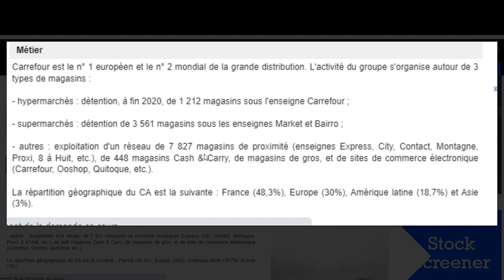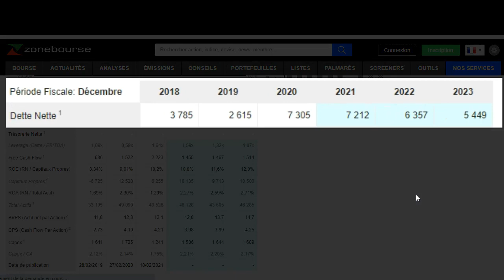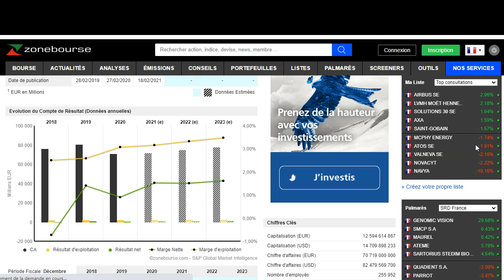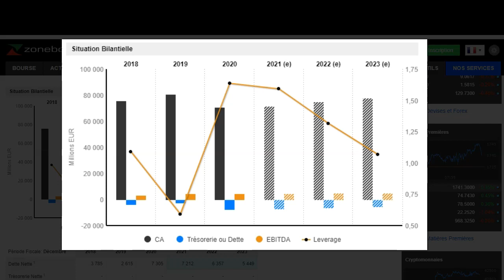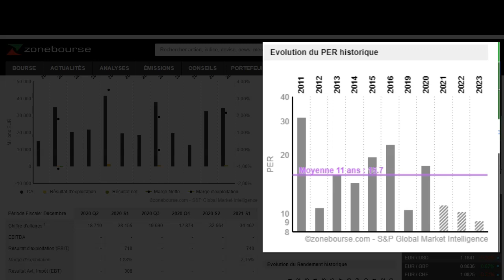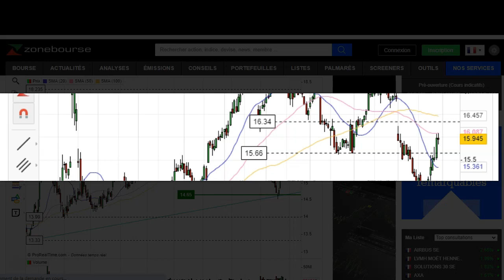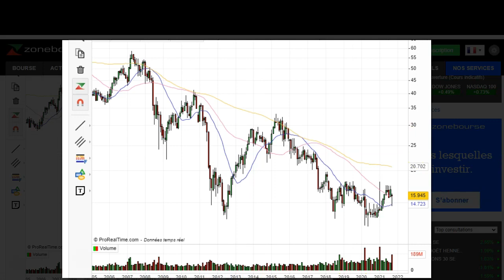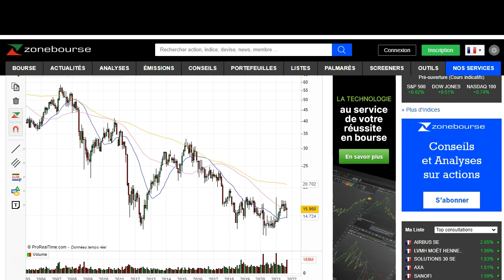Bourse: Faut-il investir sur CARREFOUR (action PEA)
Dans cette vidéo, nous allons voir si il faut investir en bourse sur CARREFOUR en 2021. Nous ferons l'analyse fondamentale de CARREFOUR et l'analyse graphique de CARREFOUR. La société CARREFOUR est éligible au PEA et se trouve dans le secteur de la construction.
Nous verrons ses chiffres clés de CARREFOUR, ainsi que analyse technique boursière et si il est judicieux d'investir sur cette valeur à dividende de moins de 1%. CARREFOUR est une action éligible au PEA qui verse un dividende depuis quelque année.
Ce qui fais que CARREFOUR peu solide et avec une croissance faible, ainsi qu'un dividende irrégulier chaque année. CARREFOUR se trouve dans le secteur de la distribution alimentaire via des magasins physiques.

.Qui-je suis.

- Trade Republic Inscrivez-vous dès maintenant avec mon lien d’invitation personnel et recevez 15 €
- Coinbase Gagner 8,30E en BITCOIN en achetant ou en vendant 82,99 € ou plus sur la plateforme

- L'investisseur intelligent
- Père riche, père pauvre
- Comment Investir et optimiser vos PEA et PEA-PME
- La Bourse pour les Nuls grand format
- S'enrichir avec les aristocrates du dividende en Europe

.Livres sur la blockchain.
- Bitcoin et Cryptomonnaies pour les Nuls
- Bitcoin & crypto-monnaies: Le guide pratique débutant

.LIENS INVITATIONS CRYPTO GRATUITE.